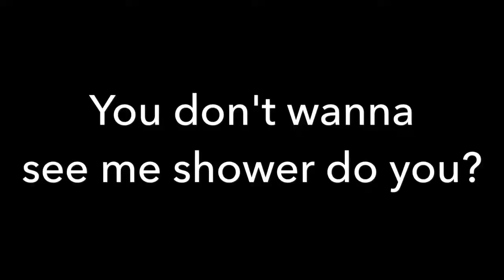V05 - Fish Head Soup, Muay Thai, Starbucks Service & Valentine's Day Sushi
Celebrating Valentine's day the only way we know how.

Just a normal day of hustling as much as I can while having fun.

There you can find apparel, blog, ambassador profiles and our podcast

Support what we do and believe in our message

AboutTime
RX Smart Gear
MarcPro
CrossFit Magnus